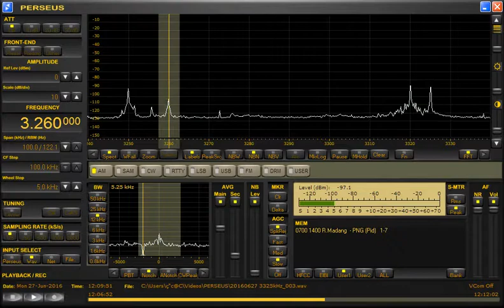3260kHz NBC-Madang from Papua New Guinea. Received in JAPAN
今夜、これだけ聞こえたのは私への誕生日プレゼントかもね。あは。
ALAだとNFが高かったのでFLAGでちょうど良かった♪聴けりゃいいのだ。
11 seconds later "NBC-Madang. from PNG..."
Date：Monday 27 -June 2016
Time：1159~1209c/off (2059~2109c/off JST)
Language：Pidgin
Antenna：FLAG-1(South)
Receiver：PERSEUS+VAIO Windows10
Received bandwidth：5.3kHz
Recording application：Bandicam
Location：Toki-City. Gifu-Prefecture.JAPAN